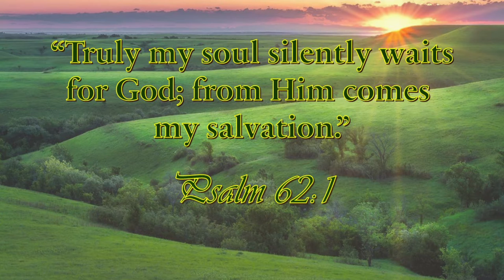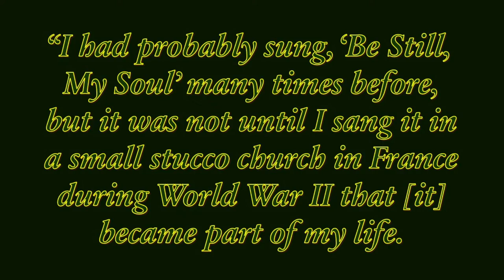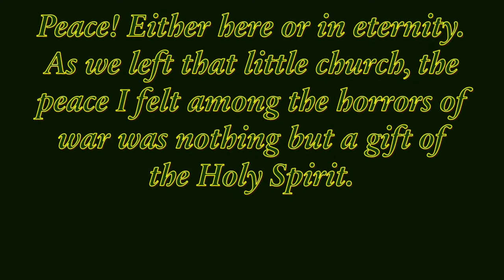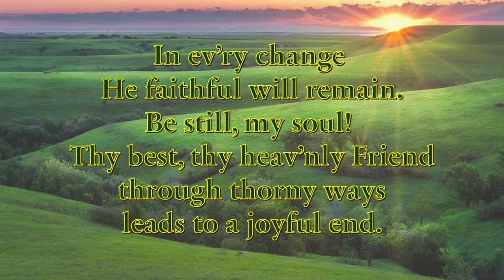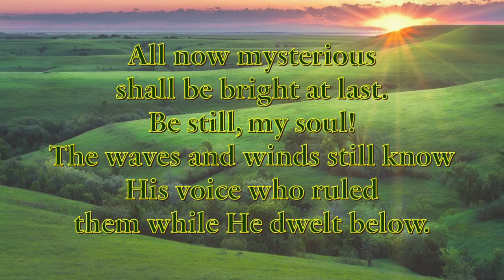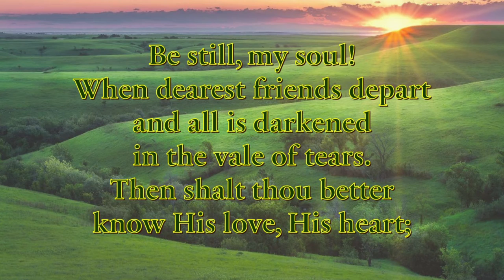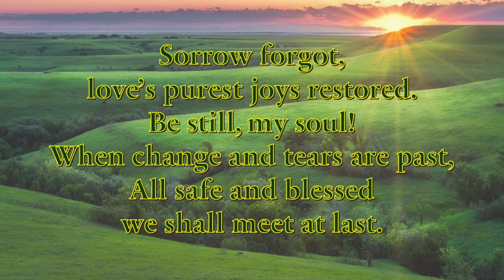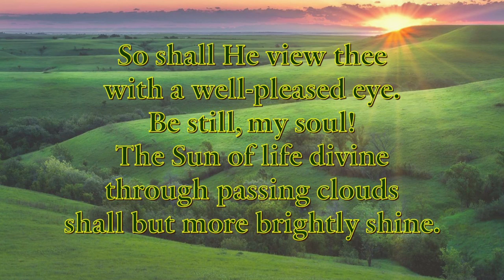Be Still My Soul - The History of the Hymn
Music performed by:  Ken Martin

Words by:  Katherina A. von Schlegel

The Lord is on thy side;
Bear patiently the cross
of grief or pain.
Leave to thy God
to order and provide;
In ev’ry change
He faithful will remain.
Be still, my soul!
Thy best, thy heav’nly Friend
through thorny ways
leads to a joyful end.

Thy God doth undertake
to guide the future
as He has the past.
Thy hope, thy confidence
let nothing shake;
All now mysterious
shall be bright at last.
The waves and winds still know
His voice who ruled
them while He dwelt below.

When dearest friends depart
and all is darkened
in the vale of tears.
Then shalt thou better
know His love, His heart;
Who comes to soothe
thy sorrow and thy fears.
Thy Jesus can repay
from His own fullness
all He takes away.

The hour is hast’ning on
when we shall be
forever with the Lord,
when disappointment, grief,
and fear are gone,
Sorrow forgot,
love’s purest joys restored.
When change and tears are past,
All safe and blessed
we shall meet at last.

Begin the song of praise
on earth believing
to thy Lord on high.
Acknowledge Him in all
thy words and ways;
So shall He view thee
with a well-pleased eye.
The Sun of life divine
through passing clouds
shall but more brightly shine.